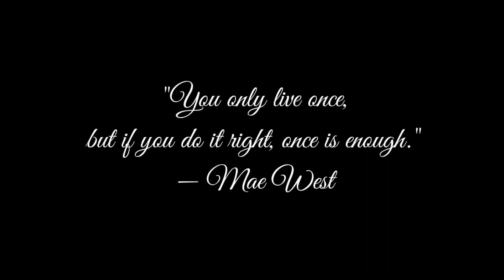Degree Photoshoot Day 1 || Elegance Studio Krygyzstan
WhatsApp Contact

✓ I'm no one to give the right to use any material used in video.